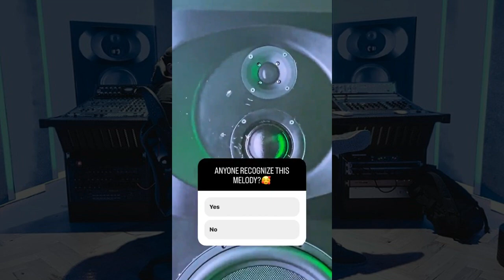Brooks - Loneliness (ID) | New Version!!!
- All The Work Was Made By Me !!!